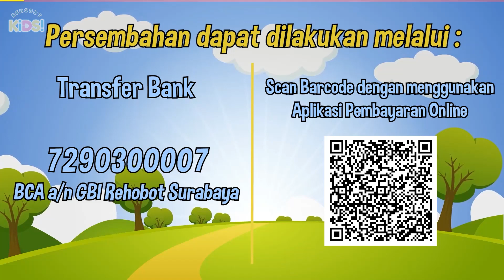Ibadah Rehobot Kids Surabaya (27 Agustus 2023)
Shallom adik-adik sekalian... Wooow, hari yang luar biasa. Ayo kita siapkan hati kita hari ini dan segera gabung dalam ibadah supaya Tuhan Yesus disenangkan dengan yang kita lakukan.

Untuk memberikan persembahan:
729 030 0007 BCA a/n GBI Rehobot Surabaya